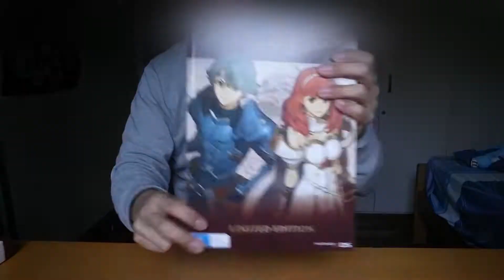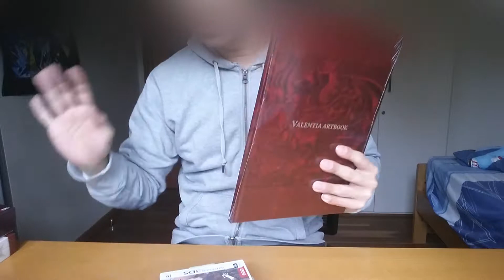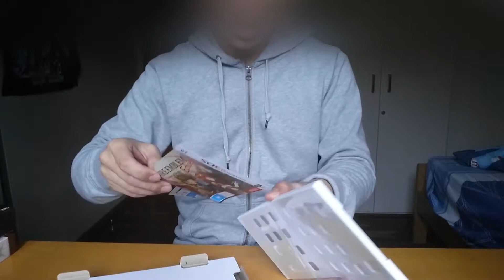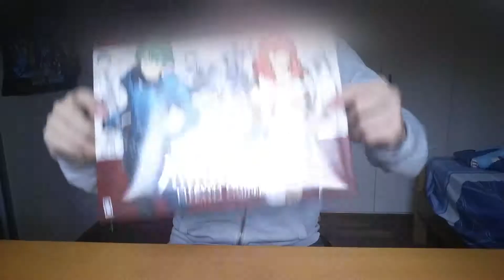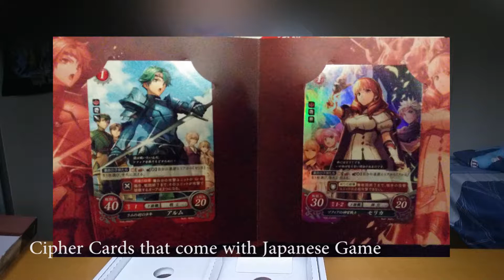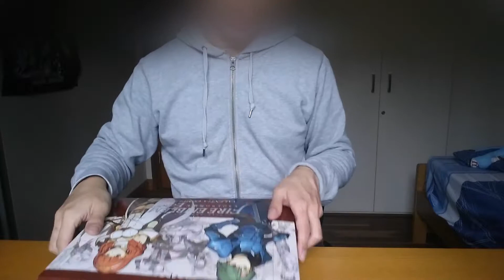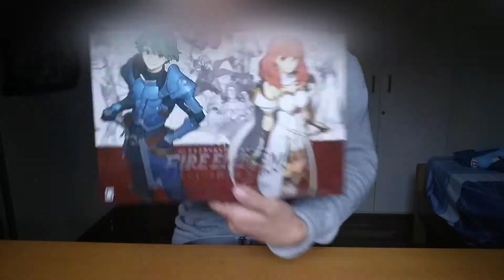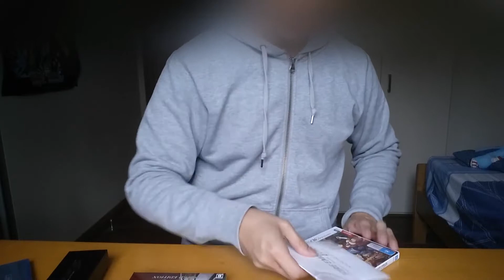Fire Emblem Echoes: Shadows of Valentia Collector's Edition (Japan/Western) Unboxing + Amiibo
Fire Emblem Echoes has finally been released, and here are both versions of the Collector's Edition in Japan and in the West. Amiibo of Alm and Celica are also shown and they're as beautiful as ever.

Dusk Falls (Fire) - Fire Emblem Fates